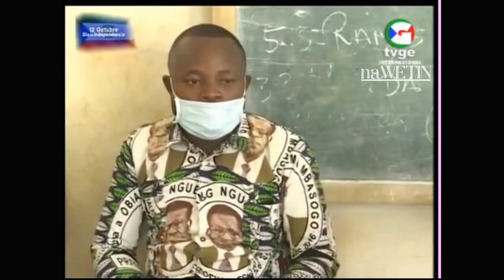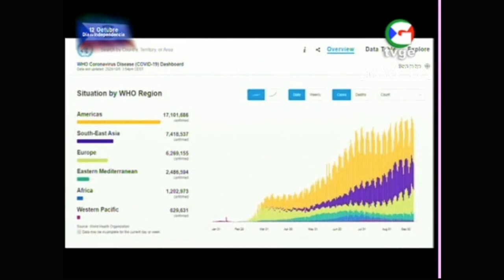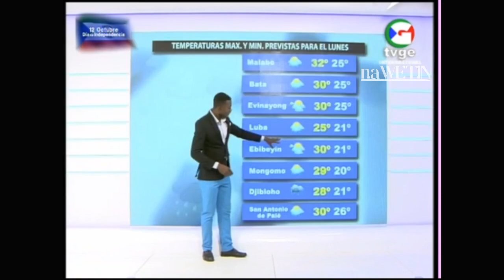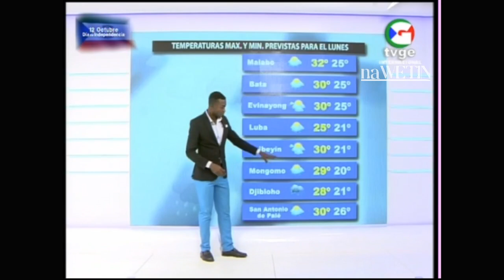PRESIDENTE Y ARZOBISPO | Telediario de TVGE, día 6 de octubre del 2020 (ofrecido por naWETIN)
El Presidente de la República y su Comitiva revisan el desarrollo de las obras de la Catedral de Malabo, la cual sufrió un devastador incendio el pasado mes de enero.